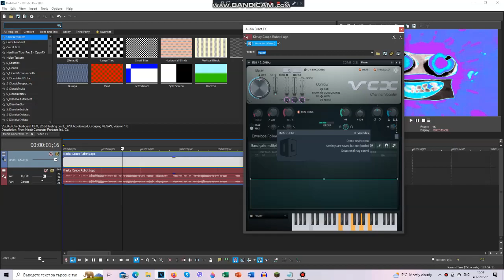How To Make "IcePurpleHybridPower" | NEW EFFECT